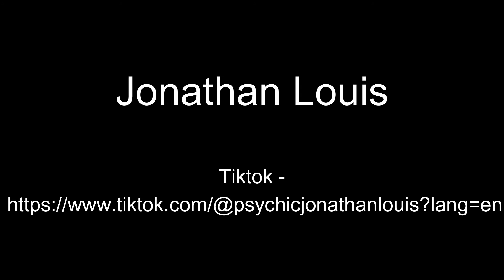My Top 4 Psychic Mediums